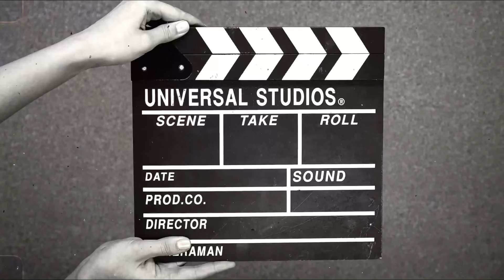Best Career Guidance Video 2021 || 6 Steps To Choose A Right Career || Kumar Rishi || Hindi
Best Career Guidance Video || 6 Steps To Choose A Right Career || How To Choose A Career After 12th || How To Find Out What To Do After 12th
If you are a class 10th or 12th Student and confused about your career, you must watch this video, where i have explained 6 easy steps to find out your right career 👍

For any doubt , comment on comment section so that i can clarify any of your doubts.

Do not get distracted because of your family, friends , relatives suggestions about your career, it is your life, you need to take a right decision but since you are confused i am here to help you out.

My Camera-

My Mic-

My Tripod-

Watch this motivational video till last for high level of success motivation & extraordinary success  in life.

 @Sandeep Maheshwari    @CoolMitra    @CoachBSR    @आचार्य प्रशान्त - Acharya Prashant    @Dr. Vivek Bindra: Motivational Speaker    @JeetFix    @Him-eesh Madaan    @Success Never End    @A2 Motivation {Arvind Arora}
►Best Motivational Video on Career Guidance.
► So watch this video till end to remain motivated!
►This motivational video in Hindi is helpful for all people including those who are studying in schools / colleges or are preparing for competitive exams or doing job or doing business. This video is mainly for motivational purpose. Jai hind !!
☀️"Kumar Rishi” works Hard to Provide☀️
☑️ Best Hindi Motivational Videos in India for Students, Businessmen, Job seekers, Parents, Breakup and Much More!
🔴Kumar Rishi को फॉलो करें🔴

🔴विडियो ख़त्म होते ही ये 2 काम करें🔴